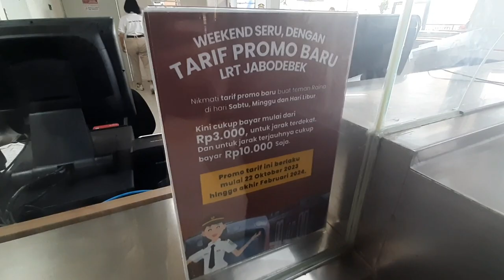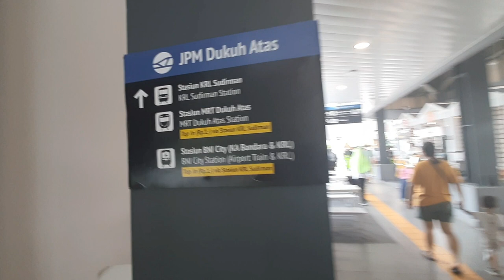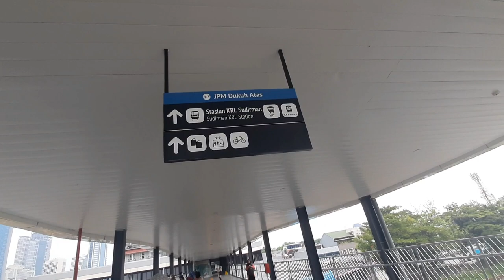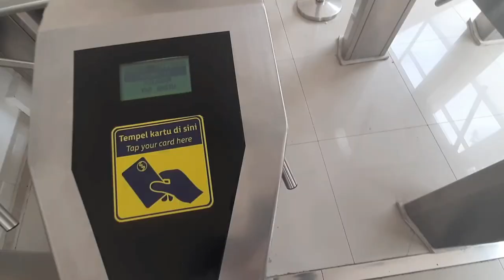youtube video #-8PLs7gzQgE